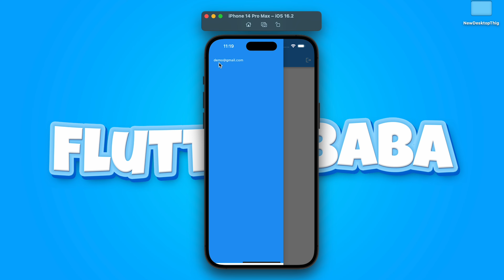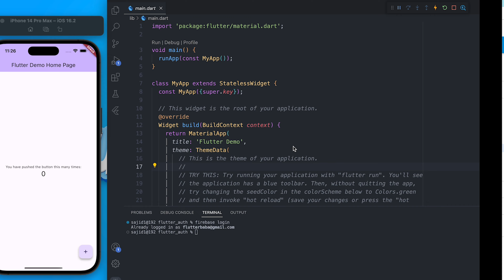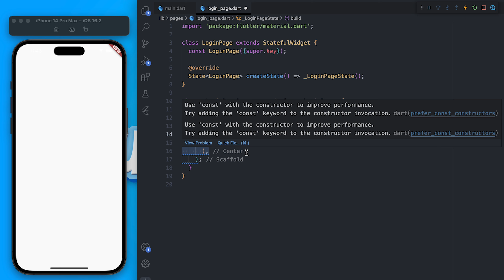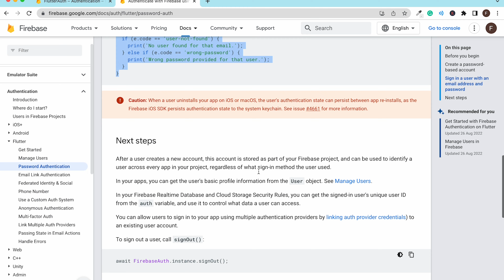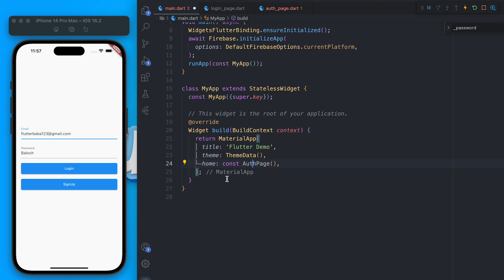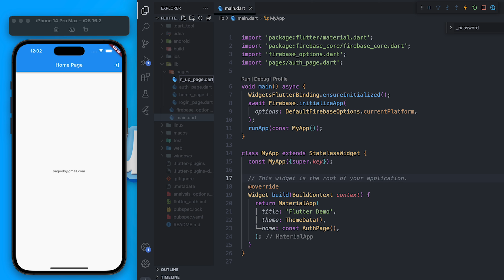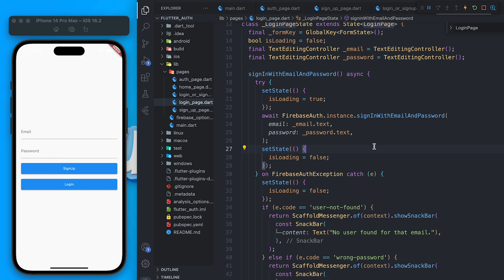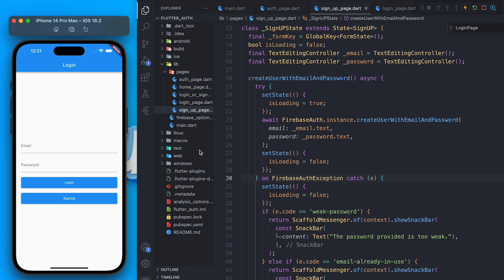Flutter login and signup using Firebase